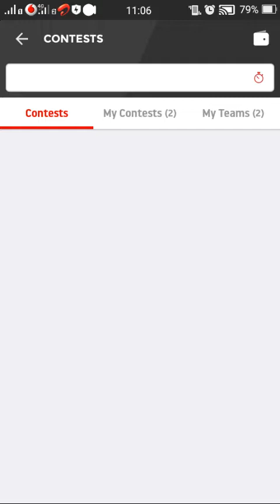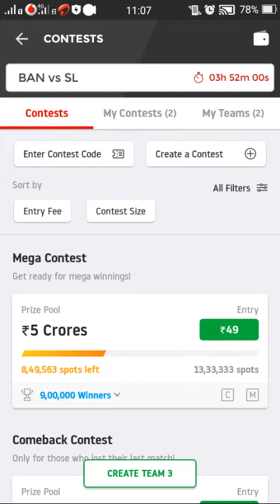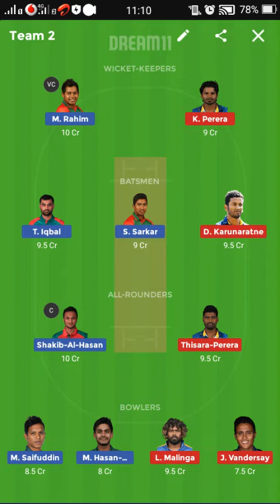BAN vs SL Dream11 TEAM MY PRediction match live ICC CWC 2019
iccworldcup

BAN vs SL GREAT11 TEAM MY PRediction  match  live ICC CWC 2019